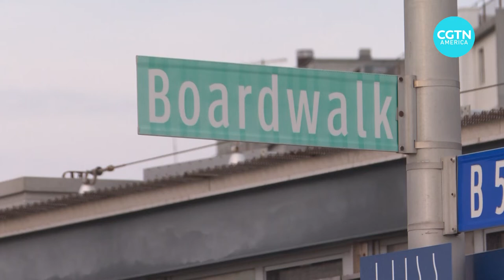NYC climate actions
NYC puts over a billion dollars to flood protection work to protect the city from the impact of climate change.

Even NYC is taking steps to curb local greenhouse gas emissions, experts say some global warming changes are now inevitable and New York needs to prepare for rising tides as a sea level city.

CGTN’s Sarah Walton reports.